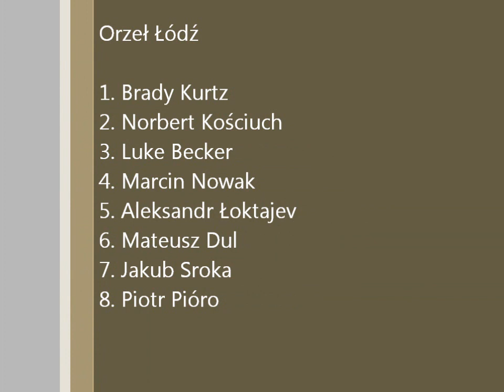VIII runda I ligi Polonia Bydgoszcz - Orzeł Łódź 30.05.2021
Zawody VIII rundy I ligi z debiutem ligowym Wiktora Przyjemskiego wychowanka Polonii Bydgoszcz